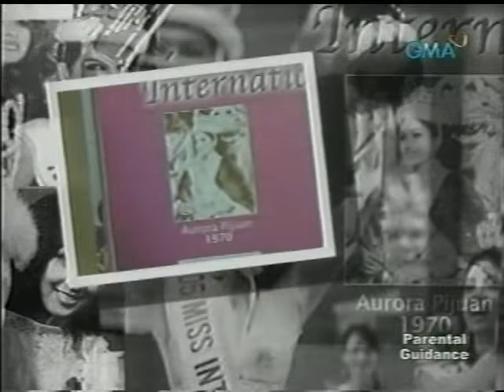Bb. Pilipinas 2007 Pageant Part 3